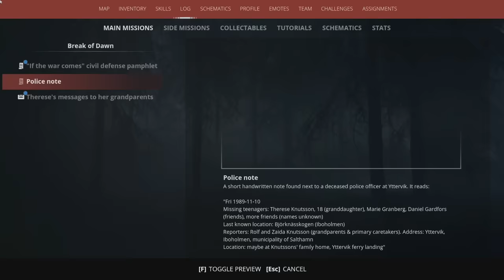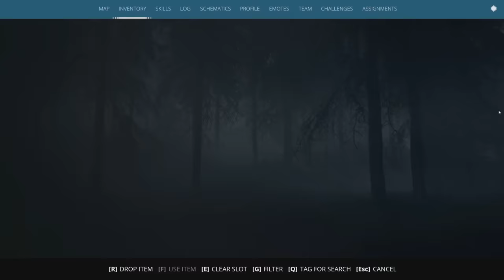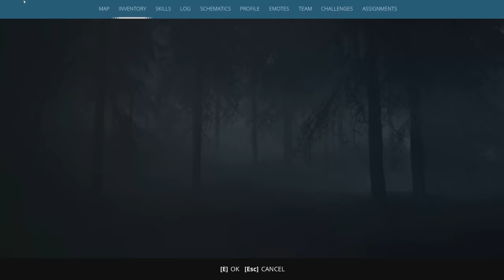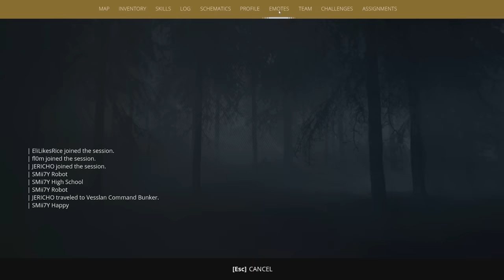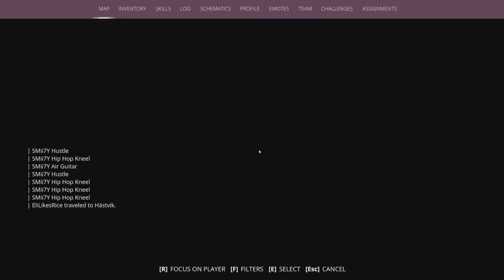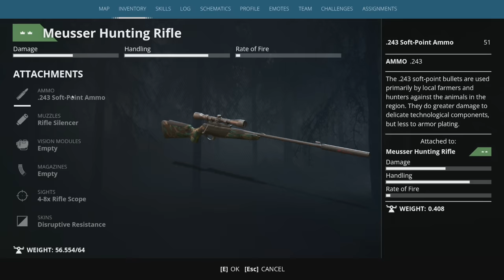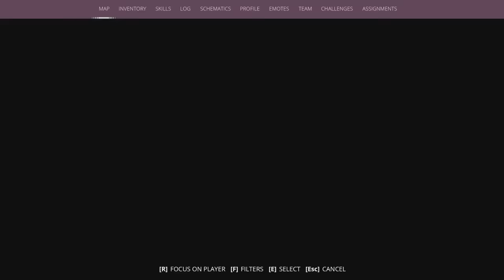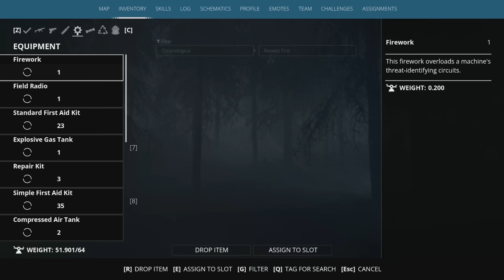[SMii7Y VOD] This Game Made a Huge Mistake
Stream Name: We are Gen Z and we are proud
Stream Date: July 10th, 2023
Game: Generation Zero